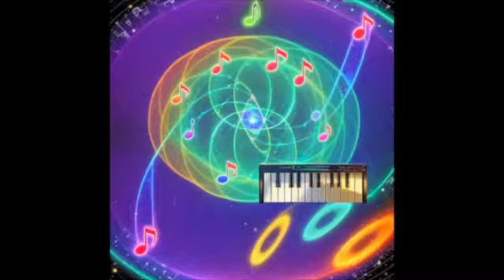Improvisation and The Attainment of Excellence, with Carnatic Percussionist Dr. Suresh Vaidyanathan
Our guest for this episode is Dr. Suresh Vaidyanathan, who is widely recognized as Ghatam Suresh. He is an extraordinary Carnatic Indian classical percussionist renowned for his mastery of the ancient Ghatam, a clay pot with distinctive resonant and percussive qualities. This instrument plays a pivotal role in Carnatic music as accompaniment and soloist. With a global presence as a leader and collaborator with world-class musicians, Dr. Vaidyanathan brings a unique perspective to the intersection of improvisation and musical expertise. Beyond his exceptional musical talents, Ghatam Suresh is a remarkable teacher known for his creativity and generosity as an exponent of rhythmic knowledge. He is also a scholar and recently completed his doctoral studies on the history of the Ghatam and its performance traditions! Dr. Vaidyanathan imparts invaluable insights into developing musical expertise through improvisation in this first installment of our enlightening conversation. He shares how his intellectual pursuits have enriched his musicianship and unveils his secrets to maintaining and nurturing the quality of mind required to excel in the world of music and the responsibility musicians hold to themselves and their audience. Join us as we delve into the fascinating world of Dr. Ghatam Suresh Vaidyanathan—a musician, scholar, and delightful person.

The musical interlude towards the beginning of the program features music composed and performed by Bradley Vines on alto and baritone saxophones. The first quote is by Louis Kahn taken from the documentary My Architect created by his son, Nathanial Kahn The second quote is by Joseph Goldstein from an interview for the Waking Up app

There are four segments of Ghatam Suresh’s performances taken from four different YouTube videos:

The audio for this episode was edited by Zeyn Mroueh.